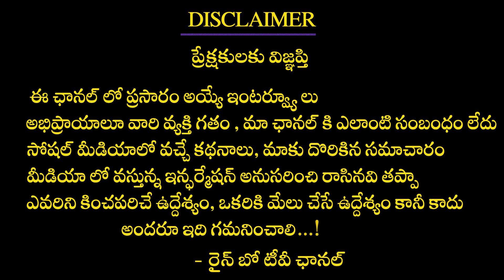DJ Tillu Movie Public Talk | DJ Tillu Movie Public Review | DJ Tillu Movie Public Response | RNB TV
DJ Tillu Movie Public Talk | DJ Tillu Movie Public Review | DJ Tillu Movie Public Response |